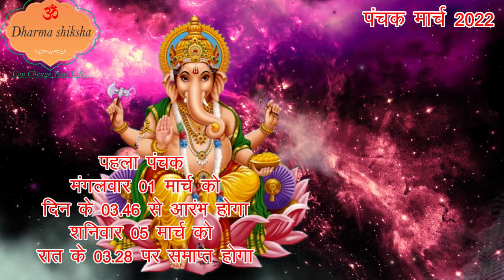Panchak March2022 me kab se kab tak hai, March 2022 Panchak Kaal, पंचक मार्च 2022 मे कब से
About this video:- Panchak March2022 me kab se kab tak hai, March 2022 Panchak Kaal, पंचक मार्च 2022 मे कब से
About my channel:- Dharma Shiksha ka uddesya hai aaj ke yuva pidhi ko sanatan dharm, vastu, jyotish aur anya shastron , vedon, apni sanskriti apni virasat ke bare me information dena wo bhi sabhi digital platform par. Kyouki aaj ki yuva pidhi social media pe jyada active rahte hain to ye ek achha madhyam hai.
धर्म-शिक्षा on Instagram panchak kaal, panchak kaal 2022, panchak me kya nahi karna chahiye, panchak March 2022 , panchak kaal March 2022 ,पंचक में क्या नहीं करना चाहिए, पंचक कब है मार्च 2022 मे, पंचक कब से लग रहा है मार्च 2022 ,मार्च 2022 मे पंचक कब से लग रहा है, पंचक कब से लग रही, पंचक कब से लगेगा,पंचक कब से चालू है, पंचक में क्या नहीं करे, पंचक में क्या करे, पंचक में क्या न करें, पंचक कब है, पंचक क्या है, Panchak, Bhadwa, Bhadva, Amit Jha, March 2022